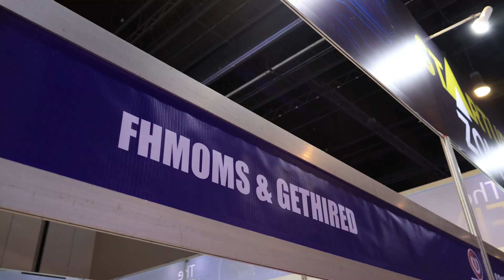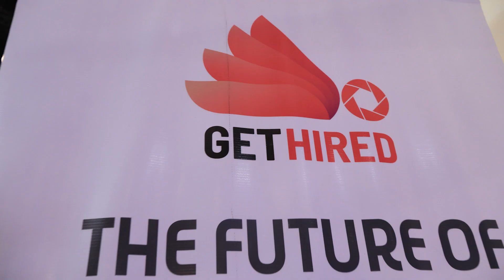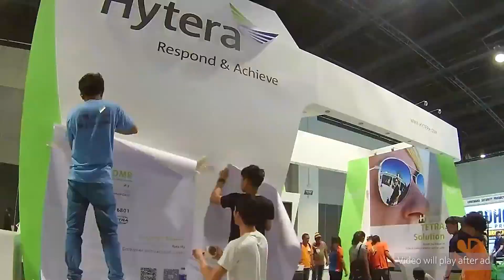GETHIRED @ WOCEE 2024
Watch our interview with Melody Brillo, Business Development Manager of GetHired during WOCEE & WOSAS 2024 in SMX Convention Center Manila